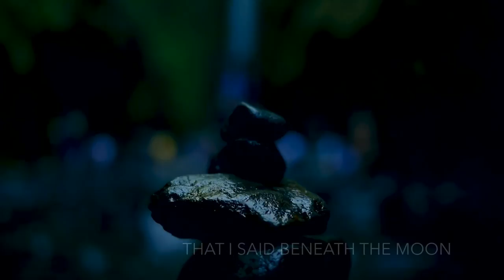Underwing - All Rise (Lyric Video)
Lyric video for the song "All Rise" by Underwing.

Lyric video by Underwing.

Like this song and want to support our music? 🤩
to download it, we would really appreciate it if you did!

Lyrics:
All right, hold tight
Feel
All Rise

Morning, Sunrise
Inside, Focus

When the light is on, wrap your head around
The song that I made for you tonight
Even if it's wrong, find the beauty in the
Things that I said beneath the moon
I hope you go

All the hours I gave
All the people I’ve saved
No compassion for me

Deep in the garden resting my soul
Finding the kingdom in the clouds
Such an emotion, I love how it feels
I know it's building up inside
Speak to me honest before I demand
Now look me straight into my eyes
Into my eyes

Feel
All Rise